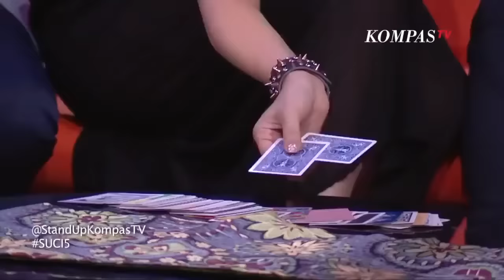Stand Up Indra Frimawan Bikin Ngakak Radit, Feni Rose dan Indro Warkop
JAKARTA, KOMPAS.TV - Indra Frimawan merupakan salah seorang kontestan Stand Up Comedy Indonesia Kompas TV musim kelima (SUCI 5) tahun 2015 dan berhasil memperoleh juara ketiga.

Indra juga seorang peserta Liga Komunitas Stand Up Kompas TV bersama komunitasnya, Stand Up Indo Jakarta Barat.

SUCI 9 akan kembali lagi untuk menemani para pecinta setia Stand Up Comedy Indonesia, setelah vakum selama 1 tahun.

Sambil menunggu hadirnya SUCI 9 di layar kaca, tim KompasTV akan menampilkan kembali video-video yang menarik sekaligus mengundang tawa para penonton Stand Up Comedy.

SUCI akan bernostalgia melalui tayangan video dari SUCI 1 sampai SUCI 8.

Tentunya dengan penampilan dari komika-komika ternama, yang pada waktu itu sedang merintis karier mereka. Untuk para pecinta SUCI yang mau request upload, silakan tinggalkan komen di bawah ya.

Follow Stand Up Comedy KompasTV di Instagram: @sucikompastv untuk tahu informasi-informasi terupdate Stand Up Comedy Kompas TV, termasuk jadwal audisi.